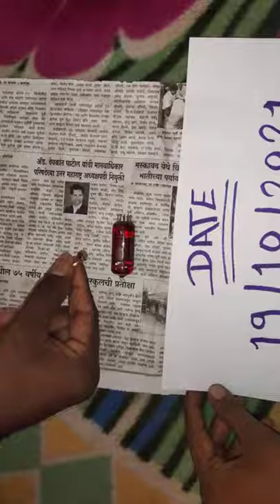😱. 9356353217. mere pass hai rate merquri original call me. 😱. 9356353217. 😱